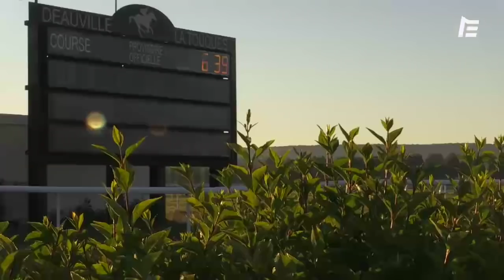TROIS PARTANTS ET UN OBJECTIF POUR JEAN-CLAUDE ROUGET | Reportage Prix du Jockey Club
Cette année, Jean-Claude Rouget sellera Cheshire Academy, Saiydabad et Makaloun. Trois poulains aux parcours, profils et physiques différents. Véronique Verva a recueilli les impressions et les ambitions de leur metteur au point, rencontré ce mardi matin sur le centre d’entraînement de Deauville.